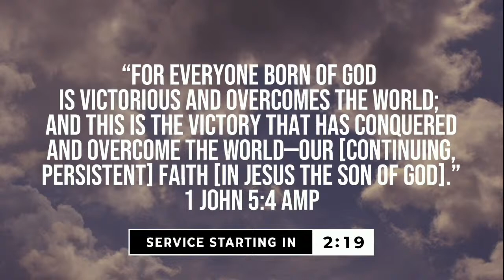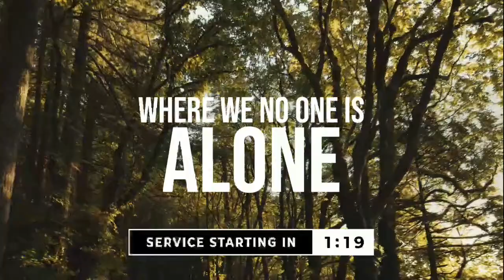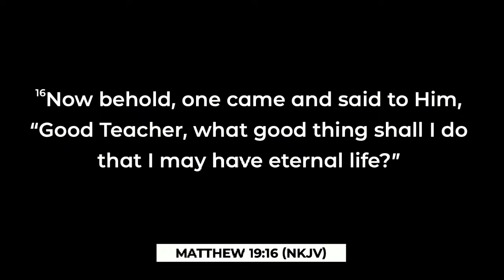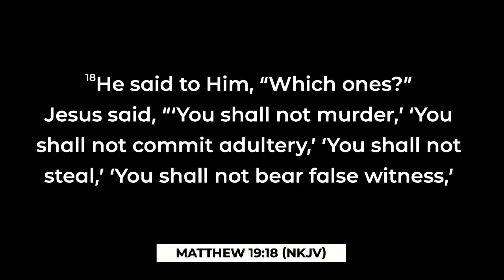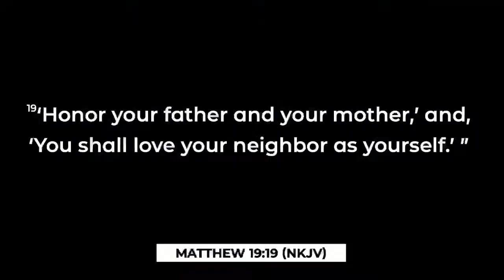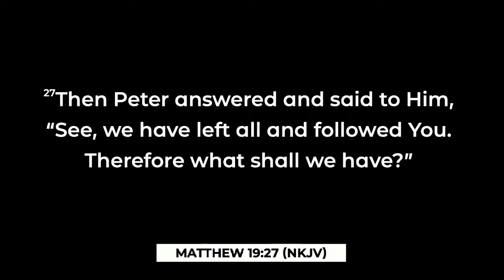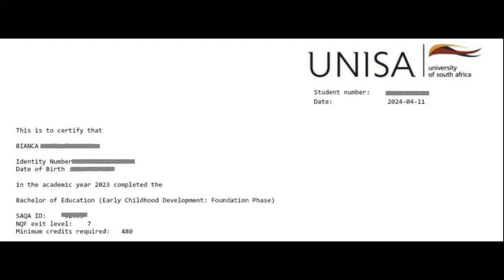Crossroads: Walking with Jesus or Passing By? | Ps Shaun Smit | April 14, 2024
Thanks for joining us today. We believe as the local Church we are called to let the LOVE of God flow through us, bringing HOPE to our communities by living a life of FAITH in the finished work of Jesus Christ. Join us live Sunday's 9:30AM.

If you could like to connect with our church community and stay updated with what's going on, please visit this link: